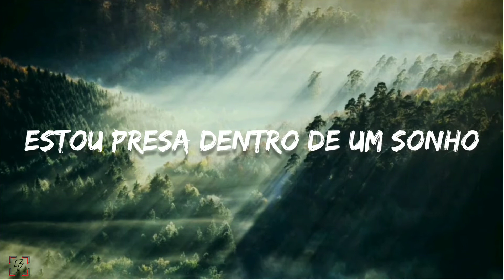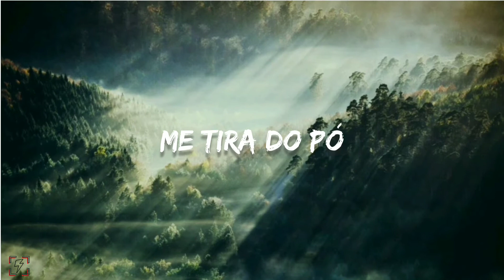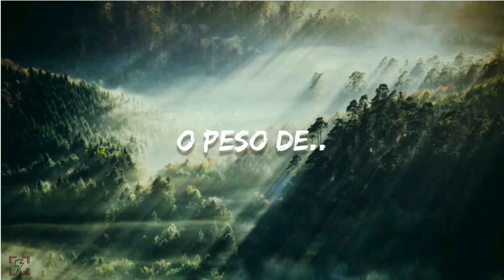Weight of Everything | Ill Factor feat Katie Garfield [LEGENDADO/TRADUÇÃO]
Hello!

♪ Artista: Ill Factor
♪ Album: Single
♪ Ano: 2018

Letra:
It's so hard to breathe
Smoke inside my lungs
Burning in the heat
A haunted reverie
Oh my eyes are blurred
I'm trapped inside a dream

Walking through the fire
Running from the embers
But I keep breaking under
The weight of- the weight of everything

Ooo, ooo
The weight of everything

Chemicals collide
Pull me from the dust

Hearing your voice, I'm calling your name
Lost in the dark, caught in the fray
I'm still here under the weight, under the weight